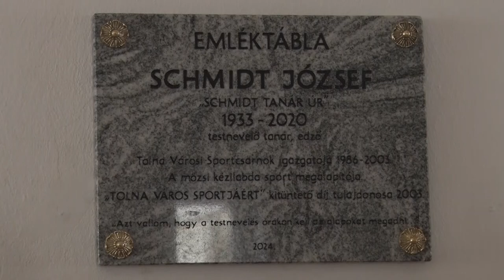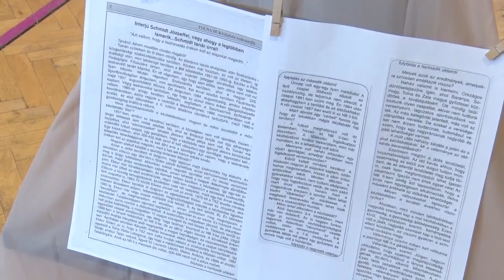Kézilabda Gála - múltidézés a tolnai sportcsarnokban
Június 29-én kézilabdázók, rajongók, edzők, pedagógusok, volt sportolók gyűltek össze egy találkozóra, hogy nosztalgiázzanak. Tolna és Mözs bővelkedik a kézis emlékekben, amik alig fértek el sportcsarnok bordásfalain.